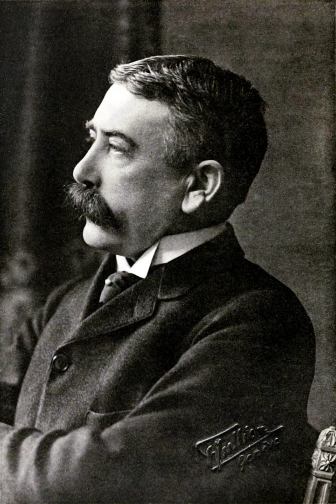Linguistique 7. (Wikipédia)